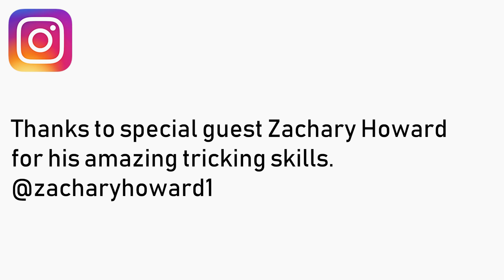Parkour In Columbus Georgia - CPK's Next Generation Of Athletes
Columbus Parkour has been around since before 2010. We've worked hard to build our community. Here is our next generation of Parkour athletes.

Formal Credits:

Video produced by Zackery Wilson
Athletes featured: Kolbe Helms and Walker Mobley
Clips filmed by Chase Connors